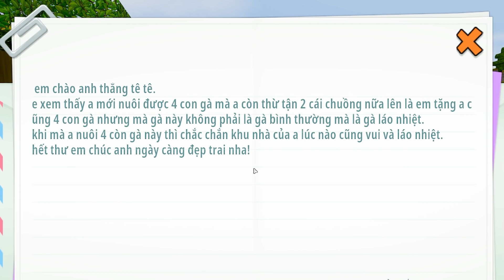THẾ GIỚI DÍ DỎM TẬP 5 | NẾU THẮNG TÊ TÊ TRỘM ĐƯỢC TRỨNG CỦA CON RỒNG DƯỚI ĐỊA NGỤC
-Facebook cá nhân của mình